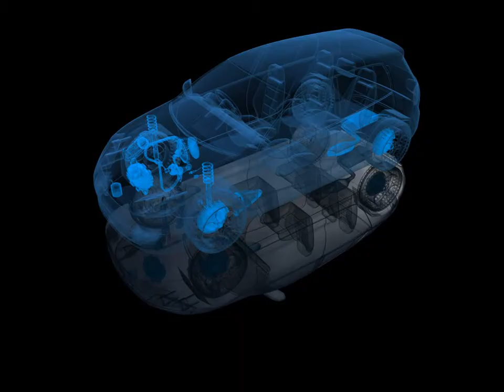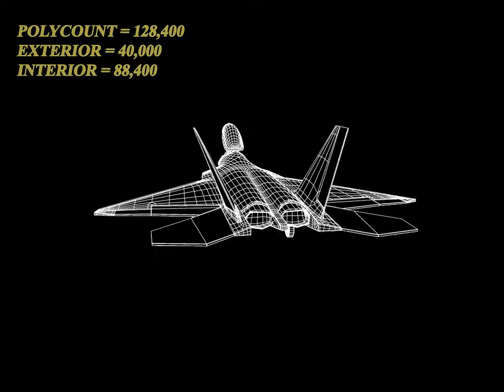Ali khalil,Showreel 2010, University of Derby Computer Games modelling and Animation, CGMA.